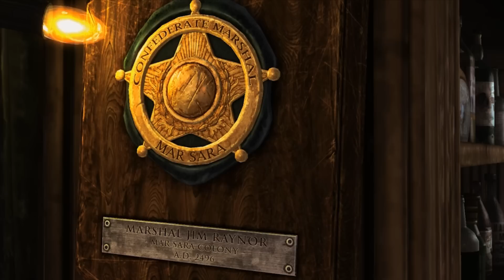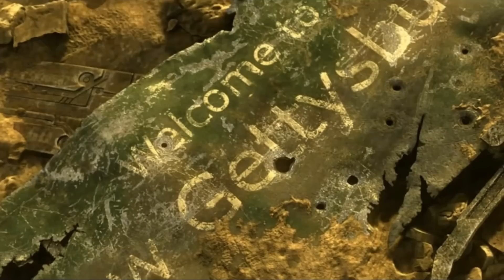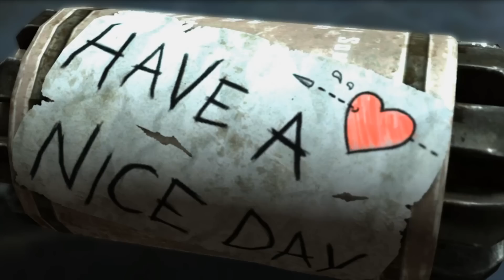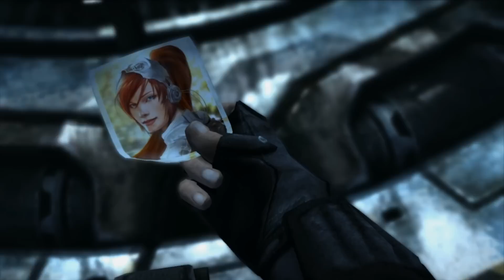Starcraft 2: Wings of Liberty Movie | Kerrigan's Rescue (Full Story)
After nine years of being a convict, Tychus Findlay was released from cryo-prison, but not without a price. Meanwhile, rebel leader Jim Raynor was present on Mar Sara, fighting against a Terran Dominion takeover of a local colony. Traveling back to Joeyray's Bar, he met up with Tychus Findlay, who was an old friend of his. Findlay offered Raynor a business proposal; "liberating" alien artifacts from the Terran Dominion. The Dominion had recently prohibited transportation of such artifacts, and had begun excavating them on planets such as Mar Sara. The artifacts would be sold to his contact, the formerly legitimate Moebius Foundation. Raynor and Findlay's forces teamed up to steal one such artifact from the Dominion.

The zerg invaded Mar Sara en masse, starting at the location of the dig. The Raiders defended a town until the Hyperion could rescue them. The zerg had, in fact, struck many Dominion worlds. Afterward, Raynor had the choices of rescuing the colonists of Agria and retrieving an artifact from protoss fanatics at Monlyth.

Whispers in the Dark. After Xil, Raynor was confronted by another protoss, one who didn't want to kill him—Zeratul. He gave Raynor a cryptic warning about Kerrigan, that for all her sins, she was the only one who could save them from a looming catastrophe. The rebel received an ihan crystal from the Nerazim, one that contained Zeratul's memories. Memories that would allow the terran to understand what his protoss friend had seen and experienced.

In the present, Raynor took the final step and saw what others before him had—Armageddon. Humanity had been consumed, the galaxy was in flames, the protoss were making a final stand on a distant, shadowed world and the Swarm had come under the control of the hybrids, as well as their mysterious leader. The Dark Voice mocked the protoss, revealing that in this future, Kerrigan, the one person who might have saved them, was dead, killed in the perception that she had been the true threat. The protoss were eventually overcome and darkness descended over the galaxy. And Kerrigan, the same being responsible for bringing death and destruction to the Koprulu Sector, was the only one who could avert this.

Raynor allied with Valerian Mengsk to go down to Char to try to de-infest Kerrigan. Many members of his crew became distrustful of Raynor, especially Milo Kachinsky and Tychus Findlay, who drunkenly branded Raynor as a coward. Raynor overheard this, and after besting an armored Findlay during a fight, Raynor explained that the zerg invasion was the greater of two evils and doing so would save humanity, turning the crew back to his side.

The initial landing was a disaster. Many attack groups were destroyed while in-flight and those that landed were either wiped out by zerg forces on the planet or were scattered. Raynor and his forces were able to take a foothold on Char, soon afterward proceeding to rescue General Warfield and his men, who had crash landed in the initial assault. Warfield commended Raynor on his bravery.

After the zerg's support was taken out, the terran forces rallied to launch the final attack on the primary hive, after an inspiring speech by Raynor. General Warfield, with a new cybernetic arm, delivered the fully assembled xel'naga artifact to Raynor, where the terran forces had to hold out against the zerg until the artifact was fully charged to de-infest Kerrigan. The artifact became fully charged and launched a powerful energy nova that destroyed the zerg forces and partially de-infested Kerrigan.

Raynor and Findlay then led a small team of marines into the main hive to retreive Kerrigan. Tychus then tried to fulfill his deal with Mengsk by killing Kerrigan and earning his freedom. Raynor defended Kerrigan from Tychus and then shot him. Raynor then walked outside to a sunrise, carrying Sarah Kerrigan over a war-torn Char. Valerian Mengsk's gambit paid off; Kerrigan has been de-infested. While the zerg invasion was halted, Tychus Findlay is dead, and Arcturus Mengsk remains secure on his throne.